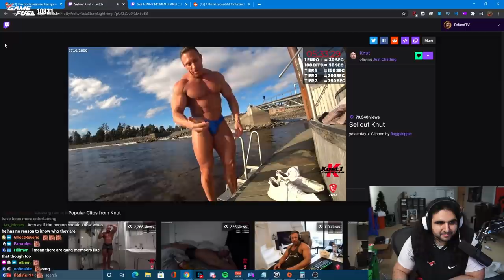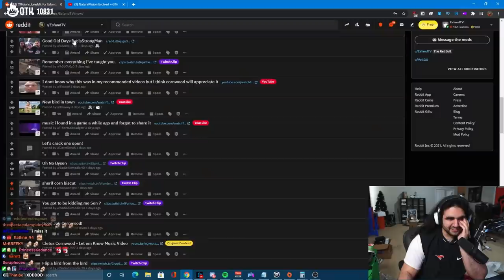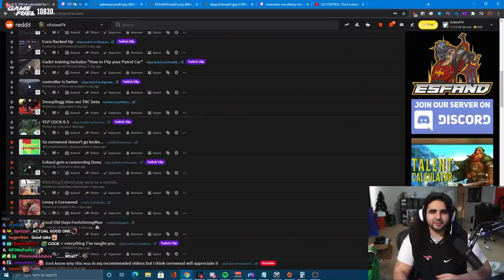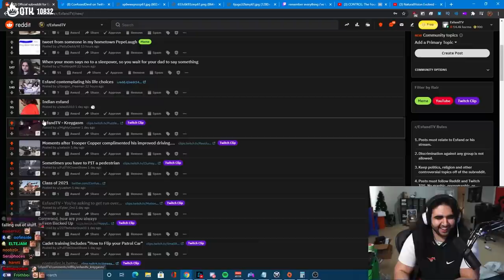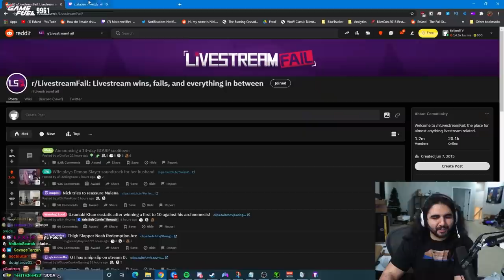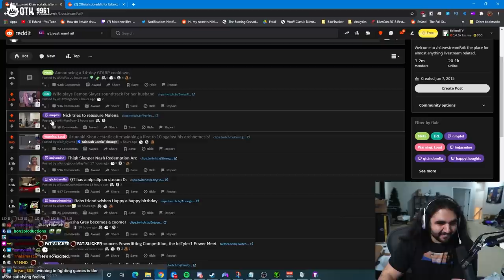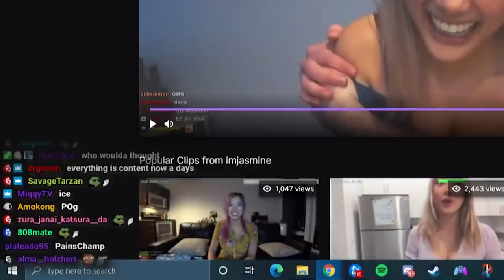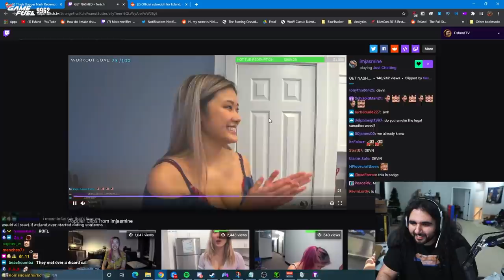Esfand Mcconnell Asmongold photo EXPLAINED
The story of the legendary Esfand, Asmongold, and McConnell photo

Edited by: [Editor]